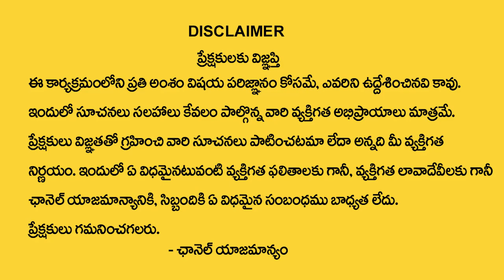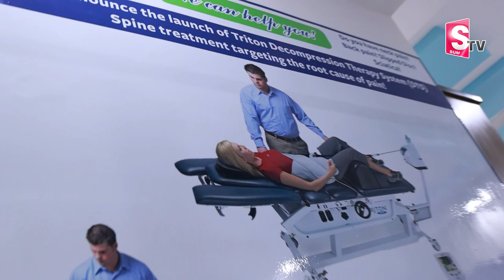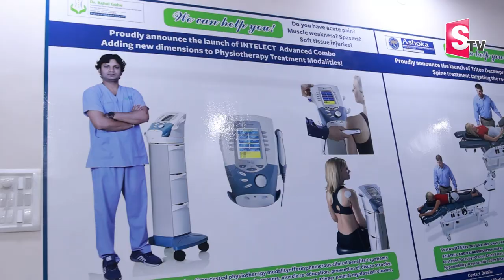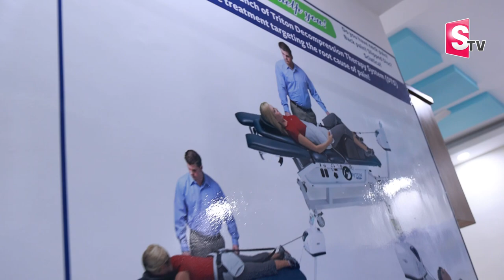Best Mechanical Pain Treatment Center in Hyderabad | DR.Rahul Gulve | Suman TV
To get relief from any kind of Mechanical Pain in the body, consult Dr. Rahul Gulve.

*Jubilee Hills branch address:*
Plot no. 24, Andhra Jyothi office line, Road no.70, Journalist Colony, Jubilee Hills, Hyderabad, Telangana-500033.

*A.S.Rao Nagar (ECIL) branch address:*
Plot No - 15, 16P, Sri Nagar colony, Opposite lane to Kapra MRO Office, Kapra, Secunderabad, Telangana-500062.

**Dr. Rahul Gulve specialized in the following areas:**
Physio Therapy - Pediatric / Adult
Manual Therapy
Chiropractic Manipulation
Osteopathic Oscillation
Mulligan Mobilization
Maitland Mobilization
Spine Therapy
SuJok / Six Ki Therapy
Acupuncture Therapy
Occupational Therapy
Dry Needling
Dynamic Cupping Therapy
Laser Therapy
Shortwave Diathermy
Shockwave Therapy
Kinesio Taping
Spinal Decompression Therapy
Sciatica Nerve Pain
M2T Blade IASTM
Facial Manipulation
Dynamic Neuromuscular Stabilization
IFT
Kinetic Control Exercises